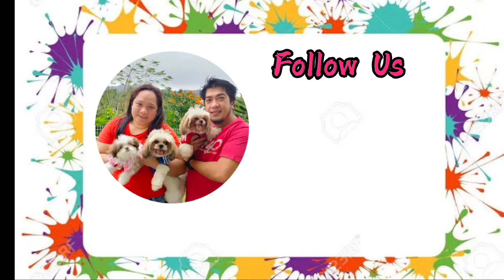PAANO MO MALALAMAN NA ANG IYONG NANAY AY ISANG "MARITES"?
Magic Word: Transaction Number